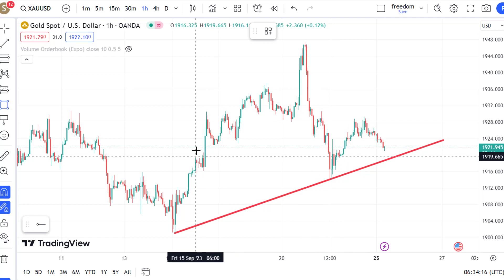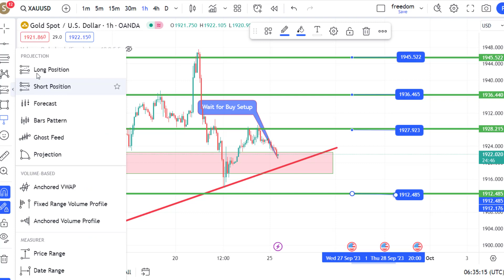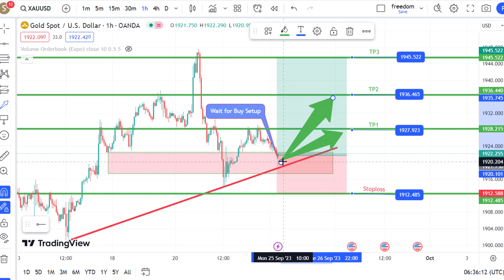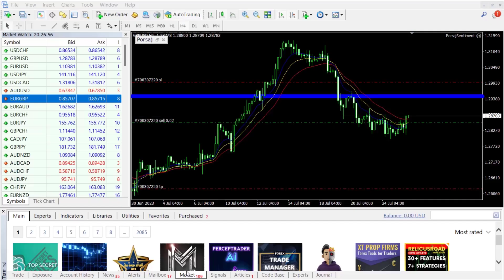XAUUSD 2023/09/25 Forex Signal - Gold live Signal XAU/USD Today Analysis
Indices Analysis: DXY
Gold Analysis: XAUUSD
Silver Analysis: XAGUSD
Bitcoin Analysis: BTCUSD TRXUSD DOGEUSD BNBUSD ETHUSD SUIEUSD SUIE